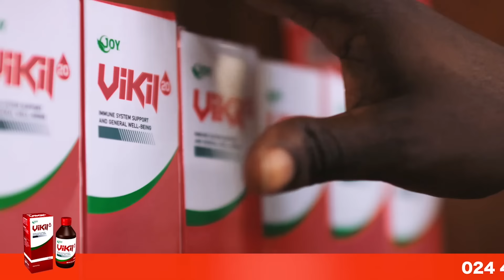How can this Statistics about Virgins, Men & Women in Ghana be True?